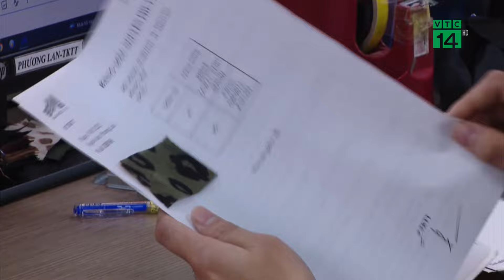Làm việc ngày nghỉ Tết Âm lịch được hưởng lương bao nhiêu? | VTC14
VTC14 | LÀM VIỆC NGÀY NGHỈ TẾT ÂM LỊCH ĐƯỢC HƯỞNG LƯƠNG BAO NHIÊU?
Căn cứ điểm c khoản 1 Điều 98 Bộ luật Lao động 2019, người lao động làm vào ngày nghỉ Tết Âm lịch được hưởng lương ít nhất bằng 300% tính theo đơn giá tiền lương hoặc tiền lương thực trả theo công việc đang làm (chưa kể tiền lương ngày nghỉ Tết Âm lịch đối với người lao động hưởng lương ngày).